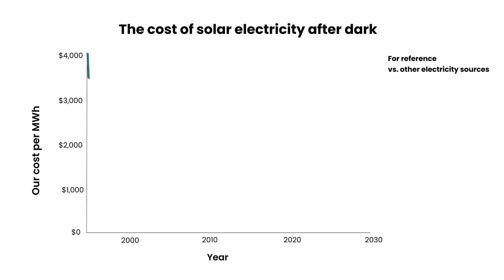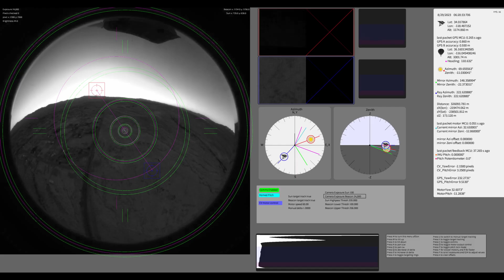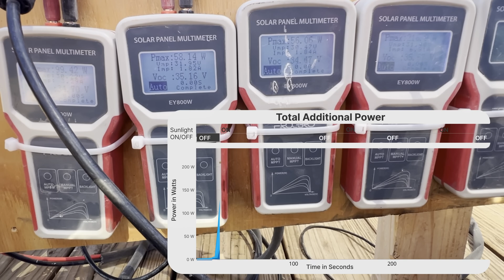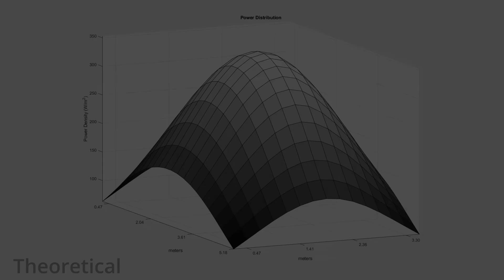Reflect Orbital veut vendre la lumière du soleil la nuit...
Pour produire de l’énergie solaire la nuit, Reflect Orbital utilisera un satellite doté d’un miroir pour réfléchir la lumière du soleil vers un endroit spécifique de la Terre couvert de panneaux solaires. Il suffisait d’y penser…

Reflect Orbital, une startup californienne, a ouvert des applications pour tous ceux qui souhaitent utiliser un satellite doté d’un miroir pour réfléchir la lumière du soleil vers un endroit spécifique de la Terre après la tombée de la nuit. De quoi pallier la variabilité du solaire ! Le fondateur et PDG de Reflect Orbital, Ben Nowack, a mis au point un tel projet afin de produire de l’énergie solaire la nuit. « J’avais une manière intéressante de résoudre le vrai problème de l’énergie solaire. C’est cette force imparable. Tout le monde installe tellement de panneaux solaires partout. C’est vraiment un excellent candidat pour alimenter l’humanité. Mais la lumière du soleil s’éteint. C’est ce qu’on appelle la nuit. Si vous résolvez ce problème fondamental, vous allongez le temps de production de l’énergie solaire partout » a confié Ben Nowack.

Le miroir orbital de l’entreprise devrait être lancé en 2025 et chacun pourra alors « demander la lumière du soleil » pour les prochains mois. Il y a une « disponibilité limitée » et il y aurait déjà plus de 30 000 applications. Mais cela ressemble en réalité à un test ponctuel : vous ne disposez que de quatre minutes pour un diamètre de 5 km. Aucun prix n’est indiqué.

« Le problème est que l’énergie solaire n’est pas disponible lorsque nous le souhaitons réellement », a déclaré Nowack en avril lors de la Conférence internationale sur l’énergie spatiale. « Ce serait vraiment formidable si nous pouvions obtenir de l’énergie solaire avant le lever du soleil et après son coucher, car nous pourrions alors facturer des prix plus élevés et gagner beaucoup plus d’argent. Et nous pensons que les technologies basées sur les réflecteurs peuvent résoudre ce problème.

Selon l’Agence internationale des énergies renouvelables, le prix des modules solaires photovoltaïques a chuté de 90 % depuis 2009 et leur efficacité n’a fait qu’augmenter. Cependant, il n’y a toujours pas de solution au manque d’énergie solaire produite les jours venteux et nuageux – et, bien sûr, les nuits. Peut-être que l’achat de la lumière du soleil après la tombée de la nuit via Reflect Orbital pourrait résoudre le problème. « Nous voulons rendre les choses aussi simples que possible. Par exemple, connectez-vous à un site Web, indiquez-nous vos coordonnées GPS et nous vous offrirons un peu de soleil après la tombée de la nuit », a lancé Ben Nowack lors d’une conférence de presse. Etonnant non !